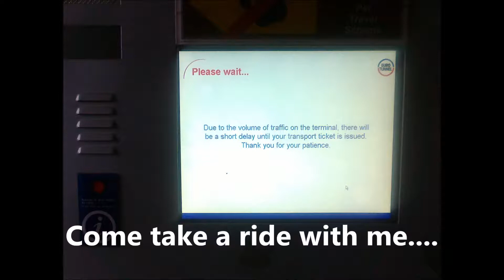Come take a ride with me